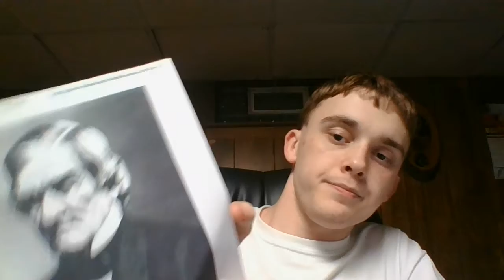Indian Removal (1830s)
In this video I give the basics on the Indian Removal policies and actions done during the 1830s that removed many Native American tribes in the southeast United States to new land west of the Mississippi in Oklahoma. These actions largely impacted the Cherokee, Choctaw, Chickasaw, Creek, and Seminole tribes and included the infamous Trail of Tears. This is a relatively unfortunate and sad chapter in American history and should never have been done.